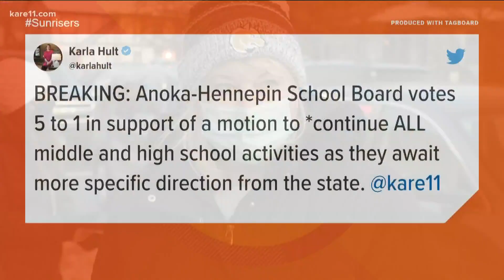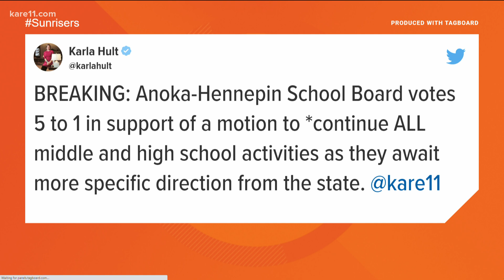Digital Dive: Sports and activities back on in Anoka-Hennepin schools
The Anoka-Hennepin School Board voted against state guidelines Monday night, allowing sports and activities to go on despite rising COVID-19 rates.